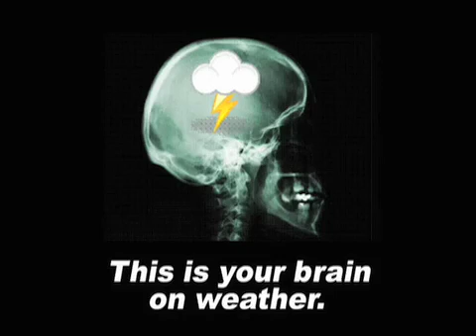February 21 Weather Xtreme Video - Morning Edition